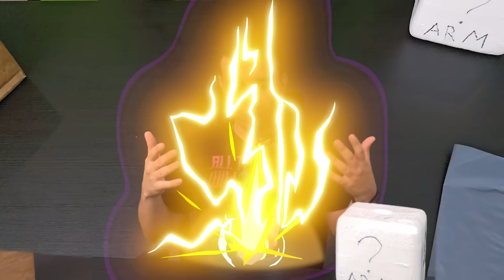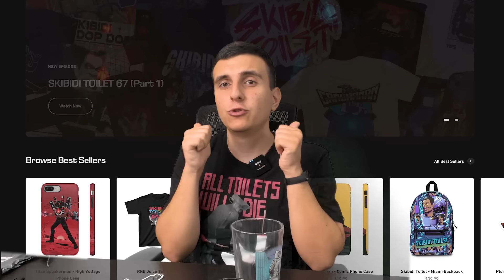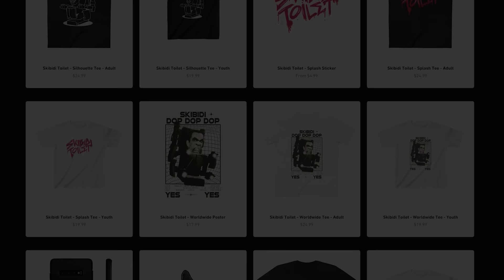КУПИЛ ВЕСЬ МАГАЗИН СКИБИДИ ТУАЛЕТ🤯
УЧАСТВУЙ в Конкурсе и ВЫИГРАЙ Мерч от Дафука💙
🎁Условия конкурса:
1. Скачать Гранд Мобайл и дойти до 5 Уровня -
3. Написать Ник из игры в комментариях
4. Ждать итогов, где рандомным образом мы выберем победителя
😍11 НОЯБРЯ в 19:00 по МСК будут Итоги в Прямом эфире
Желаю вам всем удачи!

📢 (Реклама, Сотрудничество) ☝